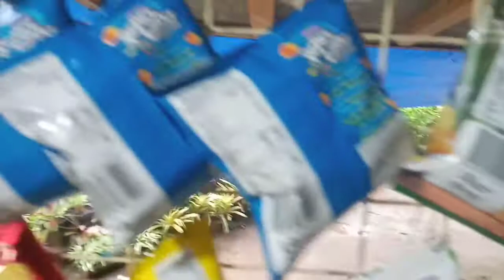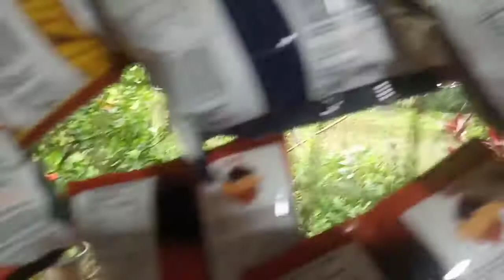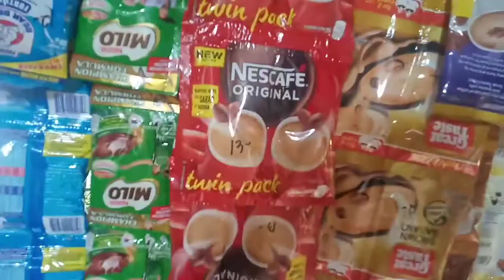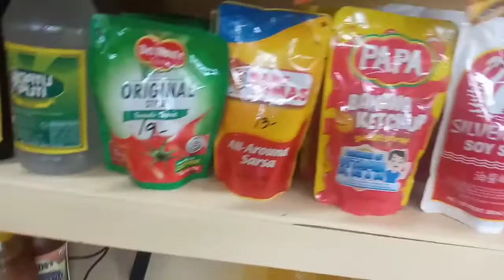Welcome To Our SUPERMARKET!!! 🤣 Sari-sari Store Tour (Part 1)